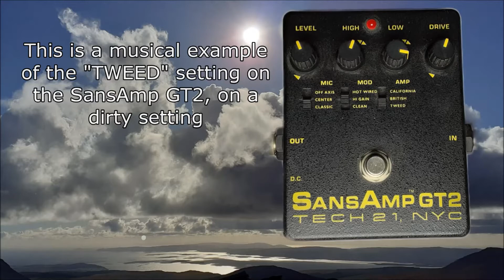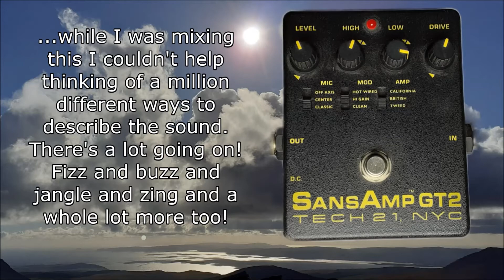SansAmp GT2 Demo - Tweed/Fender Dirty Sound, In a mix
Getting on to some of the Fender sounds on this classic pedal, with a full rock mix using filthy tweedy tones

All guitar sounds recorded direct to mixer, no amps no mics